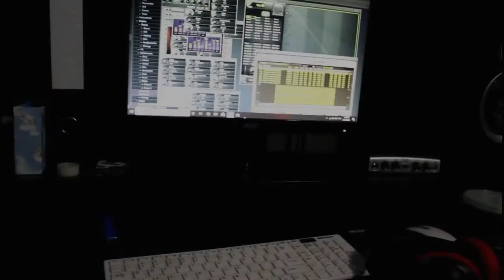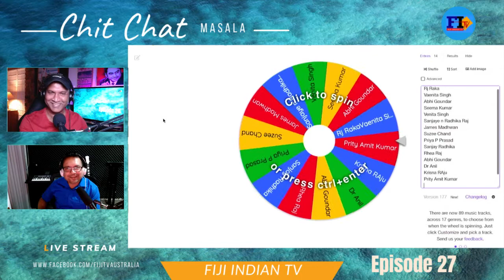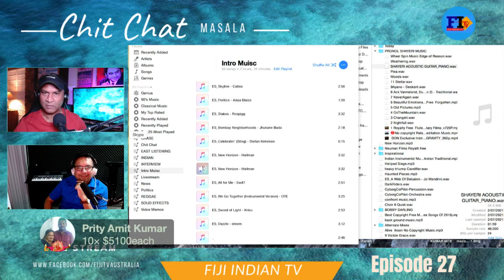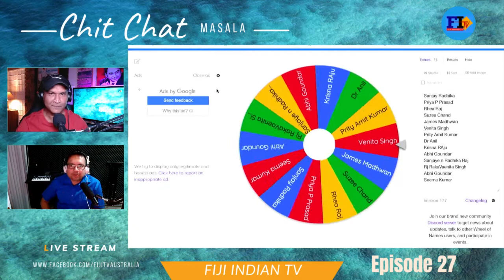CHIT CHAT MASALA EPISODE 27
Tune in for round 27